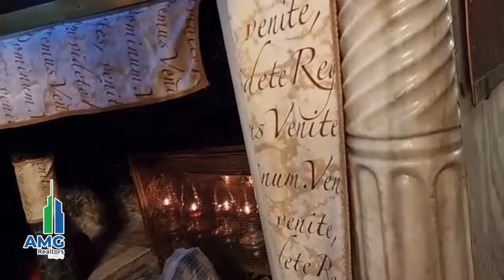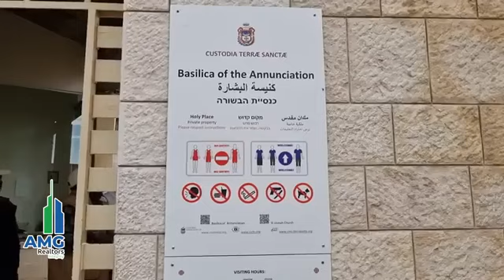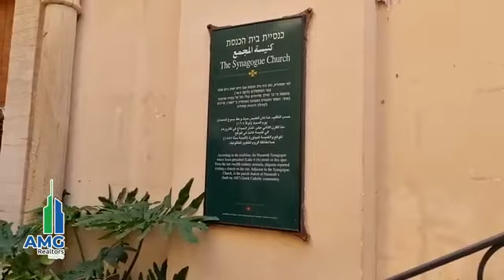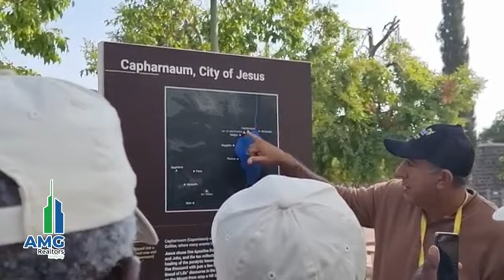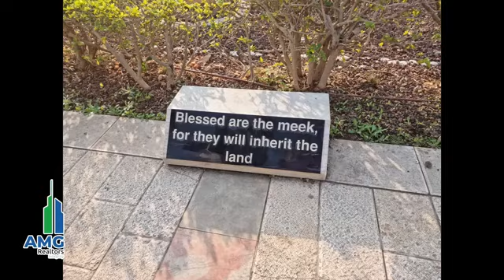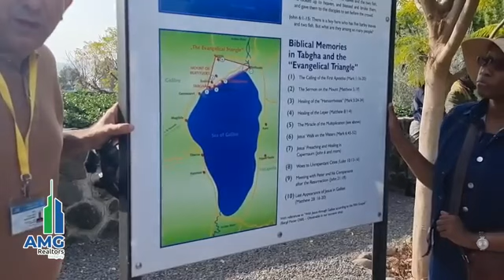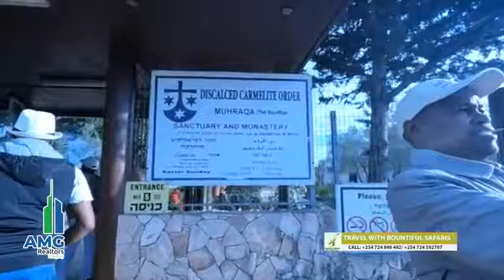Did you know that Jesus wasn't actually born in a manger,he was laid there after 😉😉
Come let me show around Bethlehem,the birthplace of Jesus!!